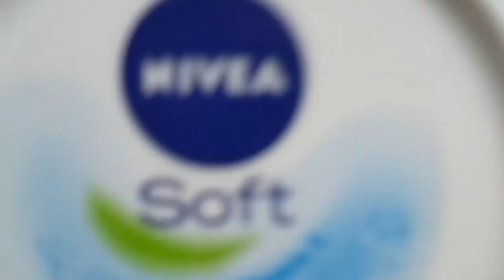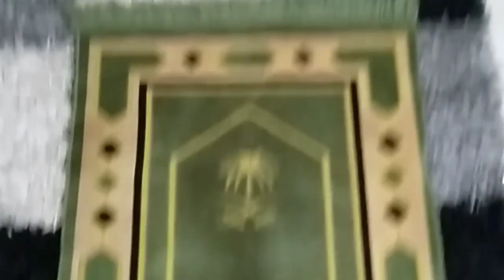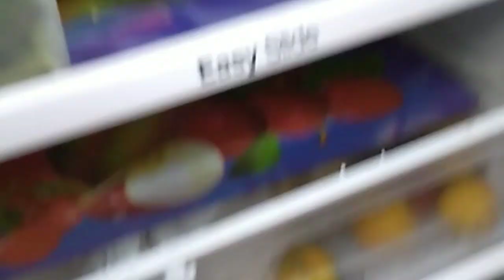Full day my routine breakfast lunch dinner kitchen cleaning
Sunday routine